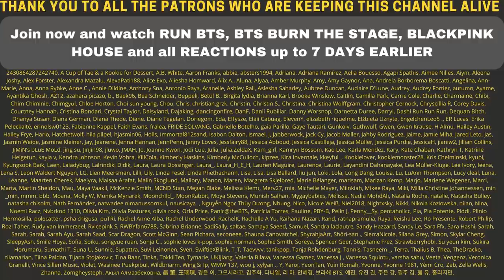WAIT WHAT? 😧😂 tzuyu making men quiver in fear - Reaction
Flo M.
Postfach 11 61
25442 Quickborn
Germany

Flo M.
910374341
Packstation 117
25451 Quickborn
Germany